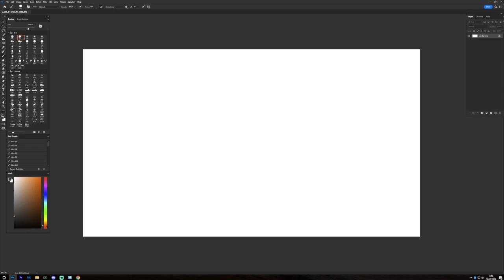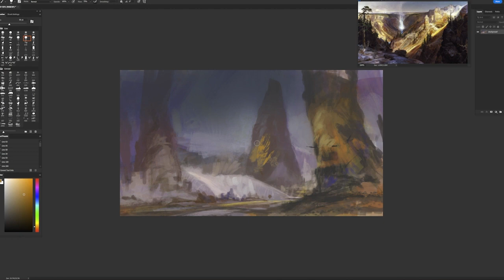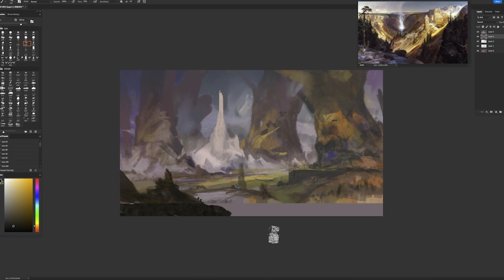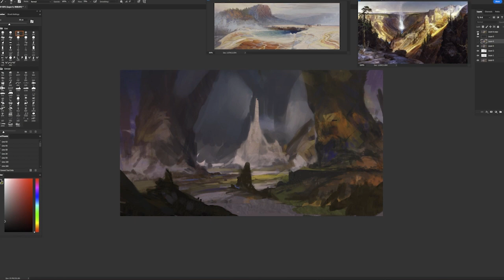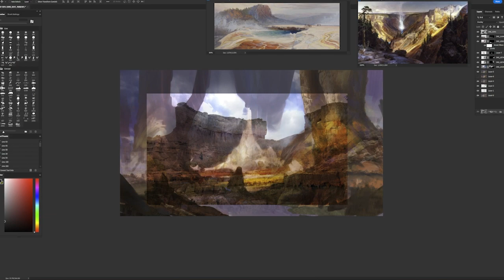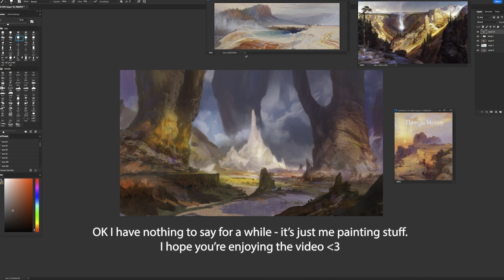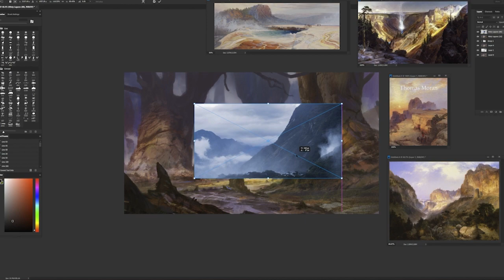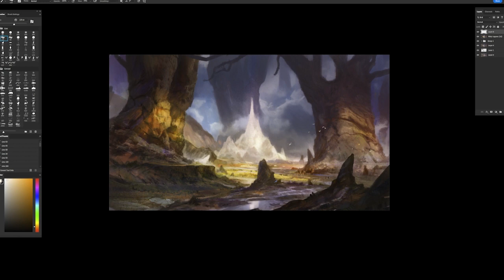Environment Concept Art Demo - Digital Painting walkthrough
A little 2.5 hour landscape painting compressed to 19 minutes. I went into this with nothing in mind, so you get to see how I explore and build an environment concept, bringing in reference and then photobashing to add detail.